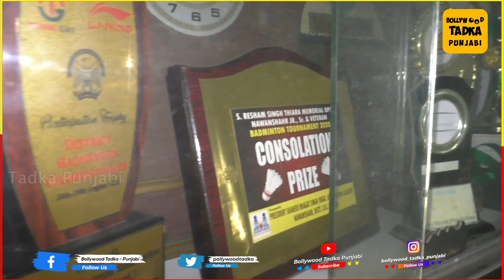ਕਮਾਲ ਦੀ ਕਲਾ, 8 ਸਾਲ ਦੀ ਬੱਚੀ ਨੇ ਬਣਾ ਦਿੱਤਾ Sidhu Moose Wala ਦਾ ਬਾਕਮਾਲ Sketch, ਲਿਖਿਆ Happy Birthday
ਕਮਾਲ ਦੀ ਕਲਾ, 8 ਸਾਲ ਦੀ ਬੱਚੀ ਨੇ ਬਣਾ ਦਿੱਤਾ Sidhu Moose Wala ਦਾ ਬਾਕਮਾਲ Sketch, ਲਿਖਿਆ Happy Birthday Sidhu Moose Wala